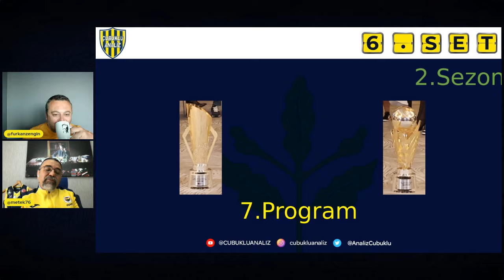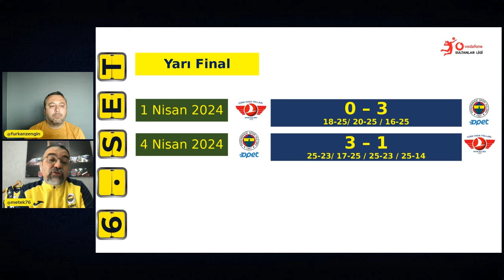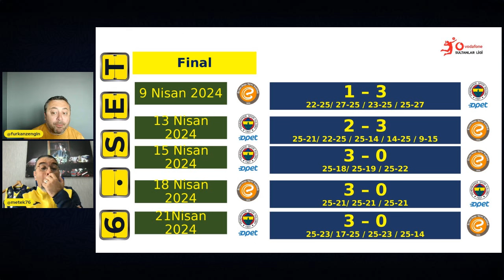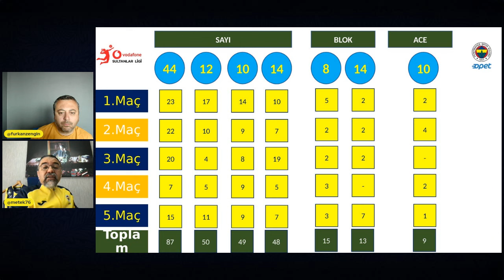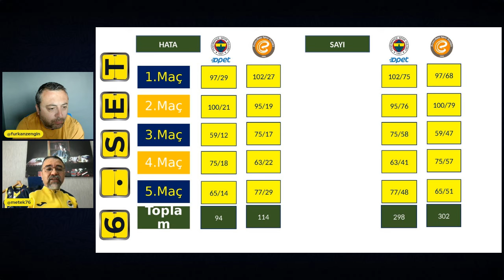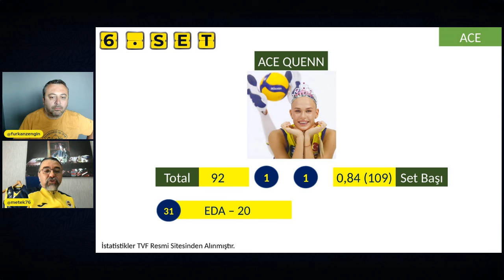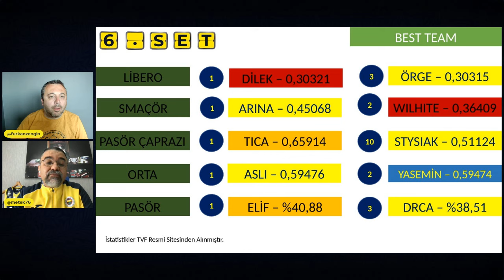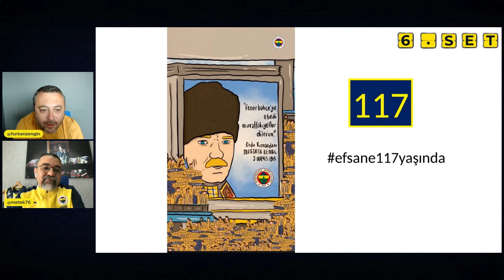6. Set #21 Fenerbahçe Opet Lig Şampiyonu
Fenerbahçe'nin bağımsız medya gücü. Maçların analiz edildiği haftalık videocast yayını... Teknik, taktik anlayış, kadro mühendisliği, bireysel ve takım performansları ve oyun içi istatistikleri sizin için inceliyoruz ve yorumluyoruz.

- Şampiyon Fenerbahçe
- İstatistik Liderleri
- Efeler Ligi ikincisi Fenerbahçe
- Yeni Sezon Yapılanması